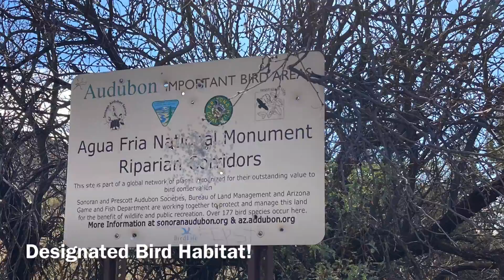Ancient canyon Expedition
Fun little spot north of Phoenix Arizona. High clearance vehicle recommended.

**Dont go off trail if there are instructions posted to not do so.

** Please make sure that when you go off trail, you are extremely careful not to damage any plants, animals, or objects. Never ever touch petroglyphs. If you get near petroglyphs be careful where you step so you don’t step on one on accident. Follow all leave no trace rules. In fact pick up a piece of someone else’s trash to help out.